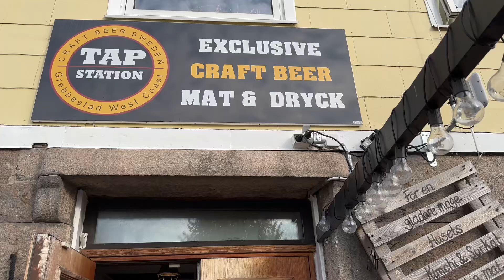Tap station i Grebbestad